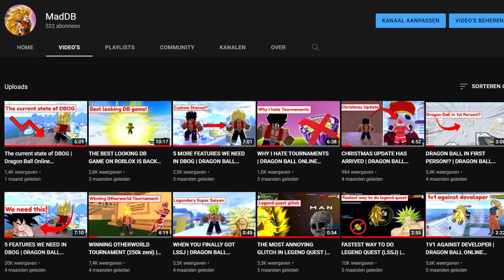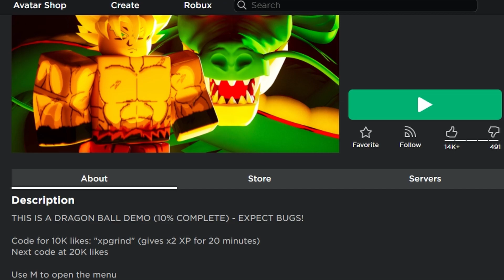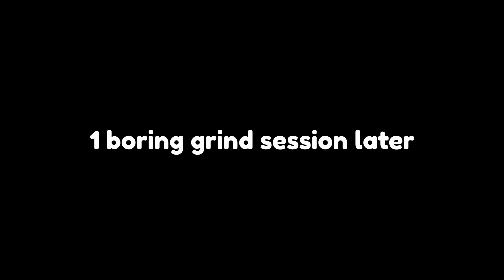This *NEW* DBZ roblox game is...? (reupload)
I originally posted this video a couple days ago, but right when I uploaded it YouTube was acting up so I took it down again as soon as I had the chance. I wanted to upload it again the next day but honestly I just forgot lol. So I'm uploading it again right now for what its still worth lol.